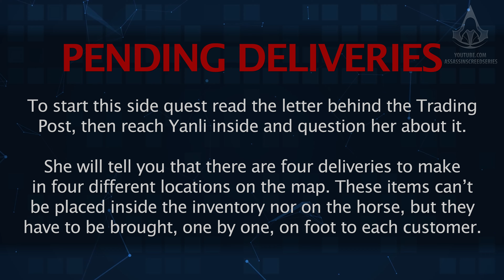Assassin's Creed Valhalla - Pending Deliveries [Death Stranding Homage]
Assassin's Creed Valhalla - How to start and complete the Pending Deliveries side quest Guide / Mission Walkthrough played in Explorer / Drengr / Master Assassin difficulties in 4K (2160p / 60fps) - NO COMMENTARY

0:00 - How to start the Pending Deliveries Side Quest
1:35 - Stone Slab
2:50 - Crate of Bowls
3:57 - Anvil
6:05 - Jar of Rosewater Mead
7:57 - Conclusion

Played on PC in Ultra High Definition.

ABOUT US